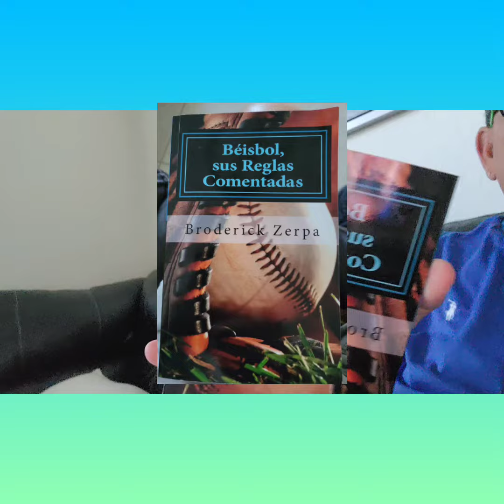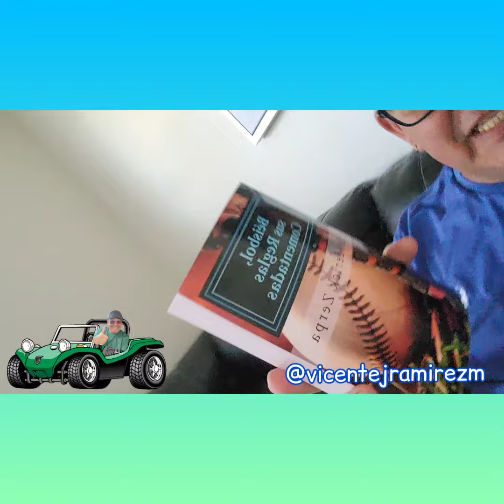Béisbol Sus Reglas Comentadas